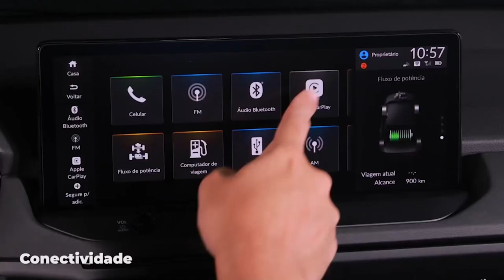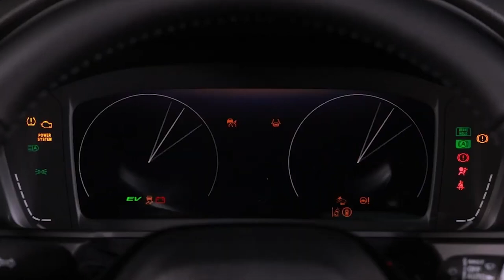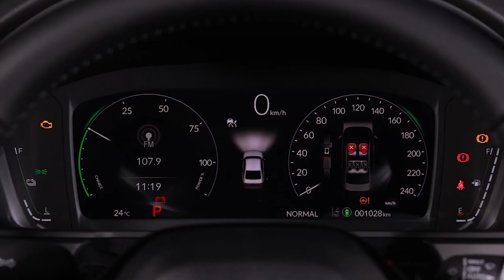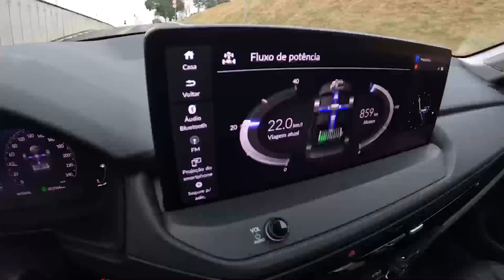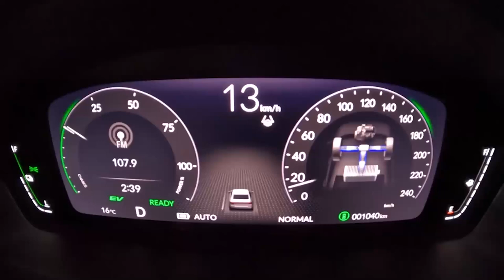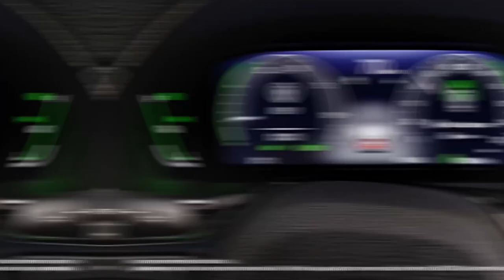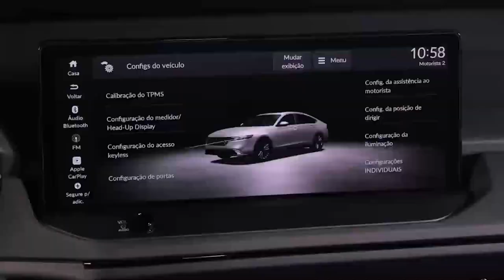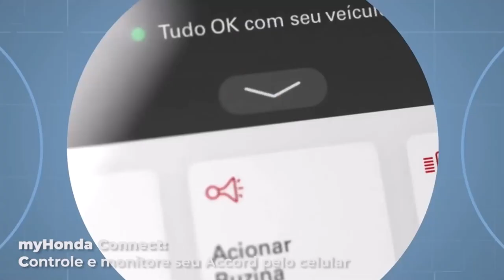Novo Honda Accord 2024